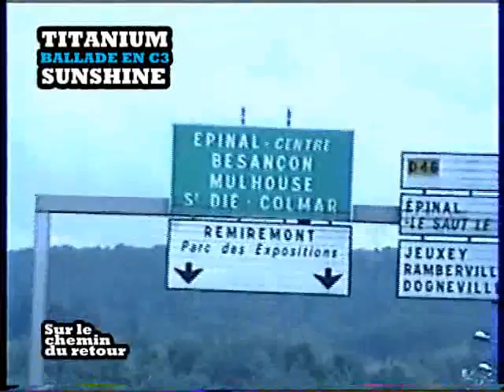Ballade en C3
La même vidéo, mais de meilleure qualité.